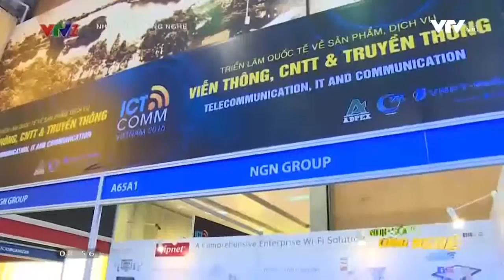[VNPT Technology On Media] _ Triển lãm công nghệ VIETNAM ICT COMM_VTV2 _ 20-22/07/2016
VIETNAM ICT COMM 2016 là ngày hội quốc tế lớn, kết hợp triển lãm dịch vụ với hội thảo chuyên đề về lĩnh vực Viễn thông, Công nghệ thông tin và Truyền thông, diễn ra trong 3 ngày 20, 21, 22/07/2016 tại trung tâm triển lãm ICE, 91 Trần Hưng Đạo.

Tham gia triển lãm, VNPT Technology đã khẳng định với đông đảo cộng đồng ICT Việt Nam diện mạo mới với những bước tiến quan trọng trên các nền tảng công nghệ đang được quan tâm trên toàn cầu. Là đơn vị tiên phong đón đầu xu thế Internet of Things tại Việt nam, VNPT Technology đặc biệt giới thiệu nền tảng IoT với tên gọi Smart Connected Platform (SCP).

Đồng thời tại triển lãm, VNPT Technology cũng giới thiệu các nền tảng giải pháp cho nhà mạng viễn thông; các sản phẩm dành cho người tiêu dùng như điện thoại smart phone, set top box...